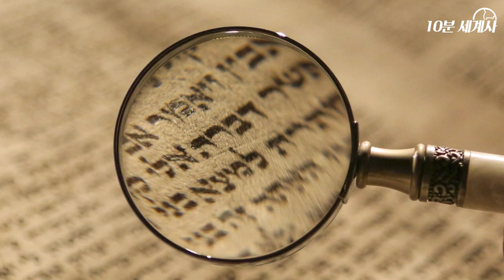[지식트리] 무신론자 관점 유대인 역사 5 - 에반에셀 전쟁 , 교양 세계사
지식트리
무신론자 관점
유대인 역사 5
에반에셀
구약성경
세계사
교양